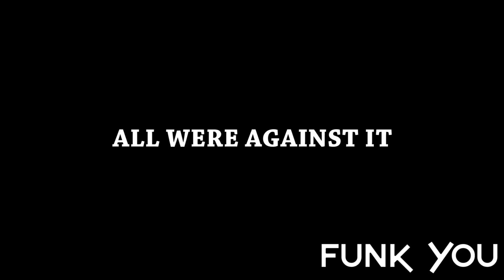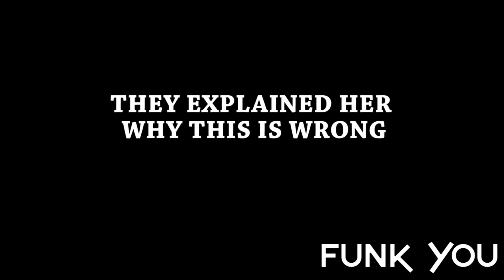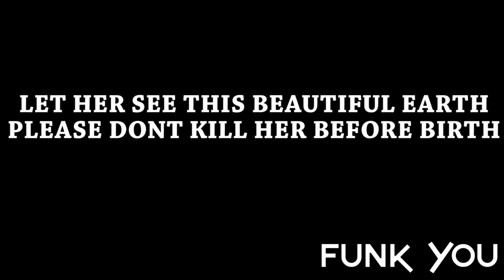Female Child Abortion Social Experiment - Funk You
One of the most pressing issue in society is aborting girl child. Here's our attempt to check what our society thinks and does when a pregnant woman goes on street asking for nearby hospital to abort her child.

Thanks a lot for the Love &amp; Support!